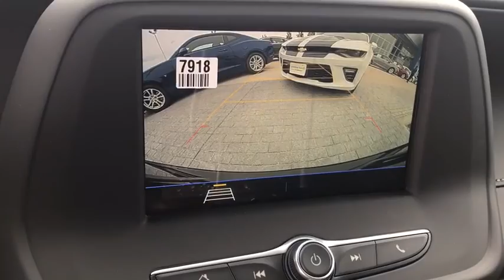2019 Chevrolet Camaro Columbus, London, Springfield, Hilliard, Dublin, OH CF9C143330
Black N 2019 Chevrolet Camaro available in Columbus, Ohio at Mark Wahlberg Chevrolet. Servicing the London, Springfield, Hilliard, Dublin, OH area.

2019 Chevrolet Camaro 2D Coupe 1LT Black RWD 8-Speed Automatic 2.0L Turbocharged 22/31 City/Highway MPG Tax, title, license and dealer fees (unless itemized above) are extra. Not available with special finance or lease offers. The features and options listed are for a new Chevrolet and may not apply to this specific vehicle. You may be eligible for additional incentives, see dealer for details. Price includes: $500 - General Motors Consumer Cash Program. Exp. 07/01/2019